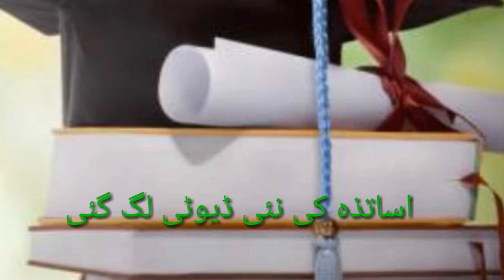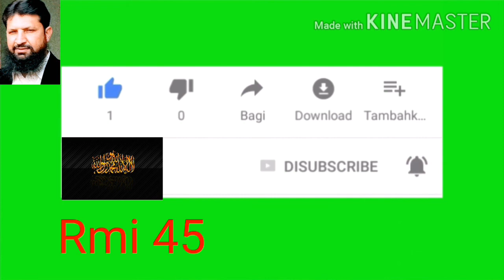Decision to send teachers all over the Punjab to Japan/Punjab teachers training program in Japan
Punjab teacher training program in Japan education department, decisions to send teachers all over the Punjab to Japan, jobs of English teachers in Japan, please subscribe  our YouTube channel Rmi 45 watch more informative and educational videos, thanks

Decision to send teachers from all over Punjab to Japan

Good news for Punjab under 40 teachers including Lahore, School Education Department has decided to send teachers of Young Leader Program to Japan for training course.

Duration of the training course According to have been a year, teachers will lyybhyjuaya training courses in collaboration with the Punjab Government, School Education Department to teachers to master the English language applications sought, elected teachers, the Government of Japan It will also provide scholarships under the Young Leaders program.
 training will run from April 2021 to April 2022. Applications received will be reviewed by the Special Provincial Board, a subsidiary of Planning and Development. Interested teachers will be able to apply by downloading forms and information from the EAD.com website .

On the other hand, a policy document has been prepared for evening degree program in government colleges across the province including Lahore. According to the policy document, it has been decided to increase the fees for evening degrees at the graduation level. The fee for BS Honors and Associate Degree Evening Program will be fixed at Rs. 15000 / - per semester. Teachers teaching in the evening program will be paid Rs. 500 per class.